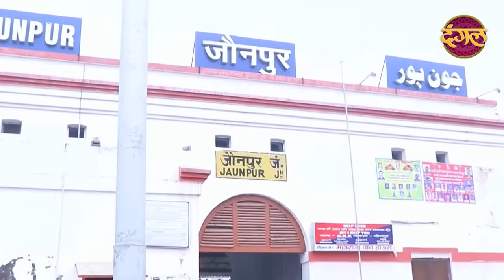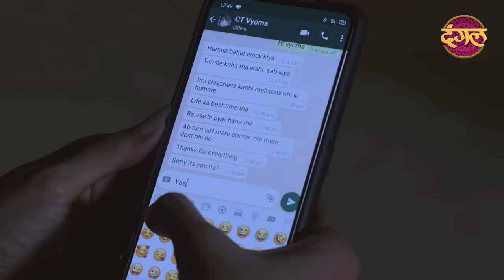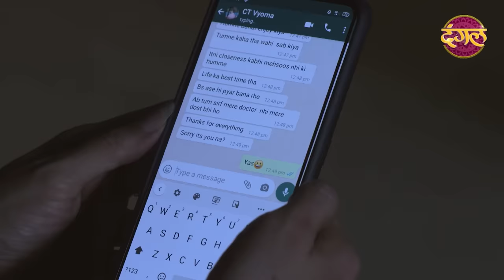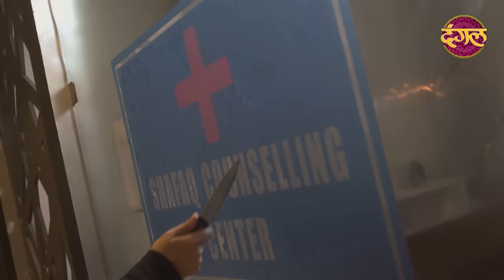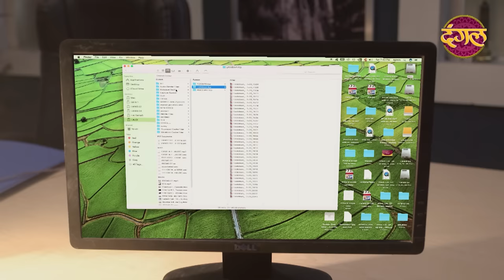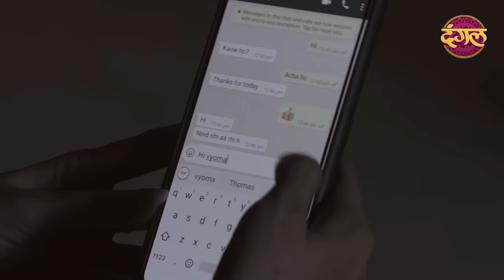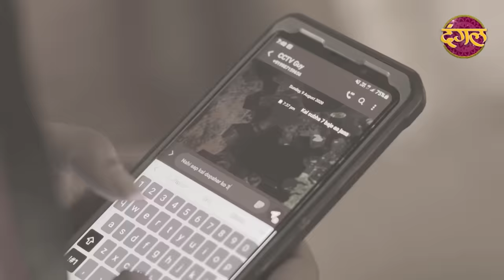New Episode 424 | Behadd / बेहद | Dangal TV Channel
India Alert Ep: 424 Behadd बेहद
In this episode of India Alert, the story depicts a Dr. named Barkat, Who was a psychiatrist by profession, His clinic was well going and it was very famous in that area? Sandeep was the owner of this clinic, who had given Barkat's on rent, He wanted Barkat's vacant his Clinic within a month. Later on, Barkat came to know that, it was Sandeep's conspiracy because he wanted his girlfriend Nandini starts this clinic with the same profession. Now, Barkat what will do ahead?

About
Like Channel :